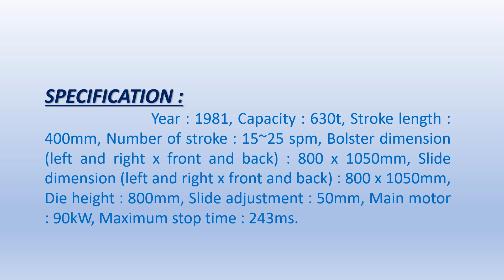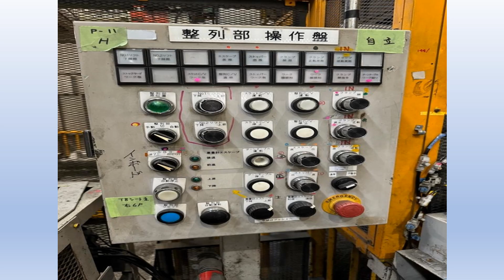TYPE : LINK MOTION PRESSES,MAKE : AIDA,MODEL : CF1-63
1981, Capacity : 630t, Stroke length : 400mm, Number of stroke : 15~25 spm, Bolster dimension (left and right x front and back) : 800 x 1050mm, Slide dimension (left and right x front and back) : 800 x 1050mm, Die height : 800mm, Slide adjustment : 50mm, Main motor : 90kW, Maximum stop time : 243ms.